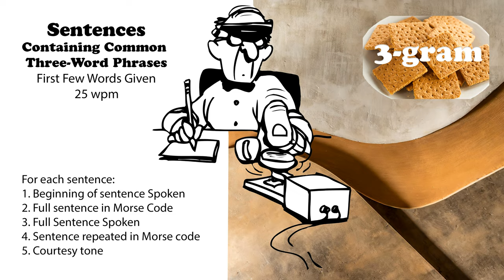Sentences Containing Common 3-Word Phrases with first words spoken - 25wpm